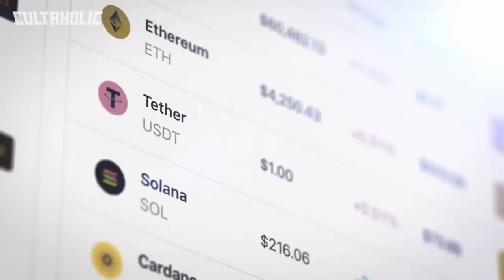What Happened To EVERY Wrestler From WWE's Greatest Royal Rumble?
From longterm WWE Superstars Randy Orton, Dolph Ziggler and Kofi Kingston to bizarre entrants Hornswoggle, Hiroki Sumi and The Great Khali, we ask WHERE ARE THEY NOW in What Happened To EVERY Wrestler From WWE's Greatest Royal Rumble?